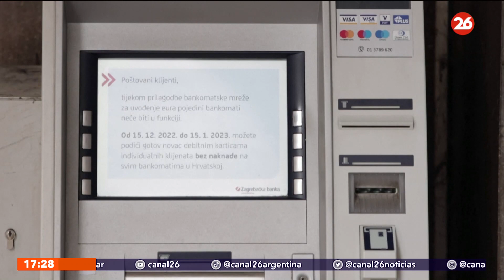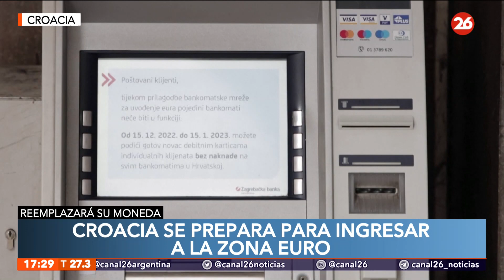Croacia se prepara para ingresar a la zona euro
👉🏻 El próximo 1 de enero, otro país de la Unión Europea comenzará a utilizar el euro, se trata de Croacia. La mayoría de los croatas están a favor, aunque se observa una clara brecha generacional. Los más mayores temen que el euro alimente una inflación que ya es muy elevada y haga la vida cotidiana más difícil.